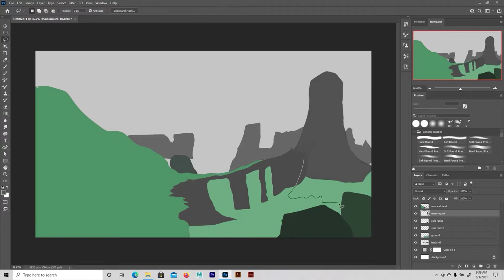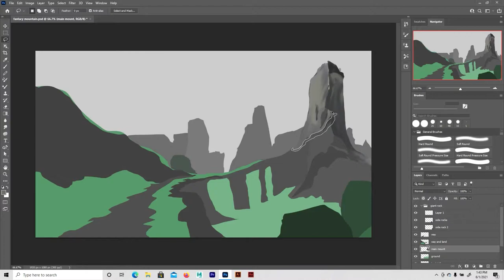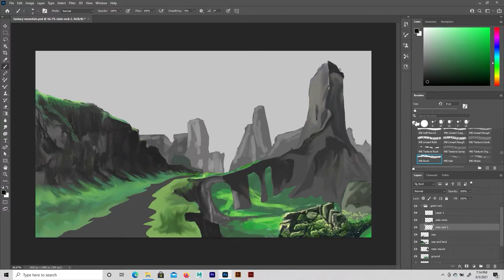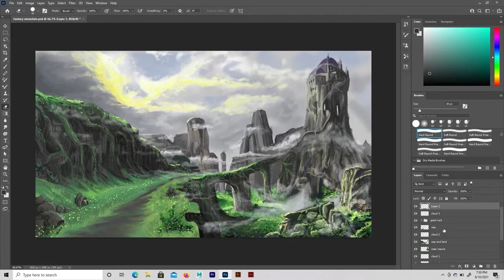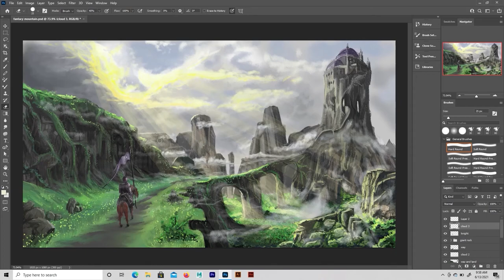Speed Art | Digital Painting | Game of Thrones - "Vale of Arryn"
Hey guy's! "Welcome to The Artrix"

This is my first video on You Tube and I'm hopping that u guys all watch & enjoy the video!!

In honor of Game of thrones, here is a speed art of Iconic Vale of Arryn.

In real time it took 9 hours to complete The Vale of Arryn from HBO's Game of Thrones.

If you've enjoyed this video then check out my out my other socials:

Equipment used:
Asus ROG Strix G Core i7 9Th Gen

Other application used:
Adobe premiere pro for editing
Adobe after effects for editing